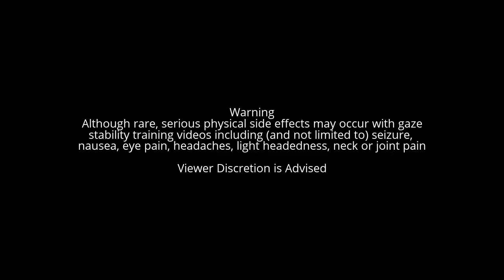Disco Ball X1 Viewing Paradigm 60 bpm